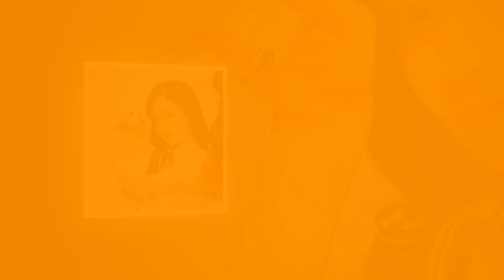Tiểu sử diễn viên CHU KHIẾT QUỲNH - HỮU PHỈ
Joo Kyul-kyung, tên tiếng Anh là Zhou Jieqiong, được biết đến với nghệ danh Kyulkyung, hay nghệ danh cũ Pinky là một ca sĩ, diễn viên, người Trung Quốc. Cô là thành viên nhóm nhạc Pristin và nhóm nhỏ Pristin V do công ty giải trí Hàn Quốc Pledis Entertainment thành lập và quản lý.
Sinh: 16 tháng 12, 1998 (21 tuổi), Thai Châu, Trung Quốc
Tên bản ngữ: 周洁琼
Tư cách công dân: Trung Quốc
Năm hoạt động: 2016–nay
Cân nặng: 47 kg (104 lb)